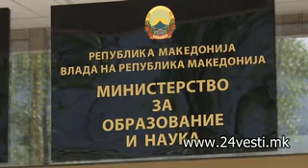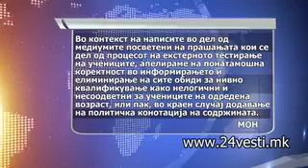POPLAKI ZA EKSTERNO 4 DAN 05 06